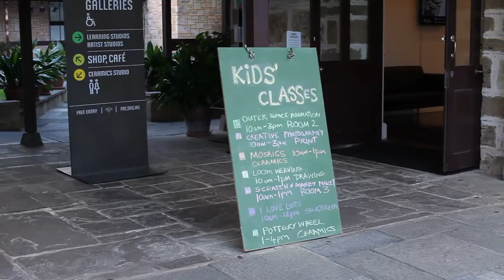Fremantle Arts Centre Kids' Courses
Fremantle Arts Centre offers a great range of Kids' Courses specially designed for kids aged 5-8, 9-12 & 13-18yrs. Courses cover animation, painting, urban art, film making, game design, textiles, screen printing and more. All classes are taught by experienced tutors and professional artists in a friendly, supportive environment.